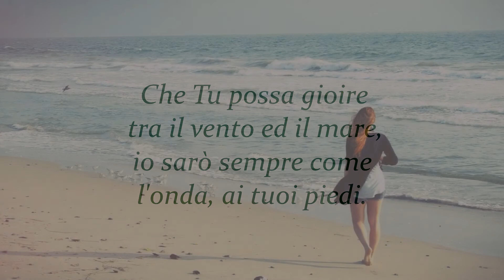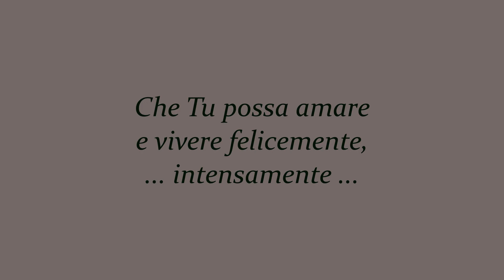VALERIO VILLARI - "Che Tu sia te stessa"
Esaltazione ed invito alla Donna amata di essere naturale, dalle espressioni contenute nella dolce Poesia scritta da Valerio Villari di Palermo, Italy (2019).